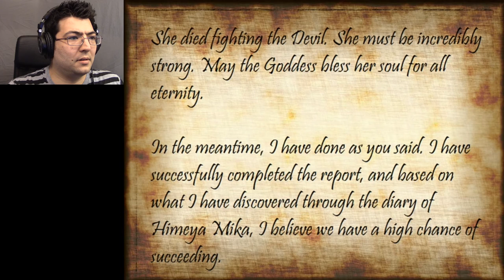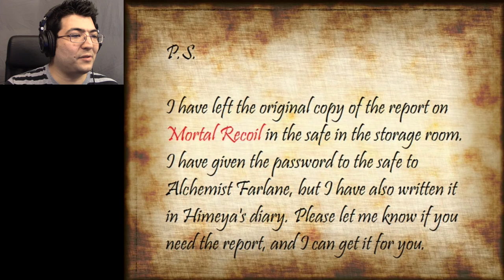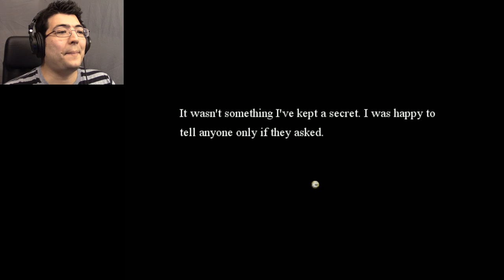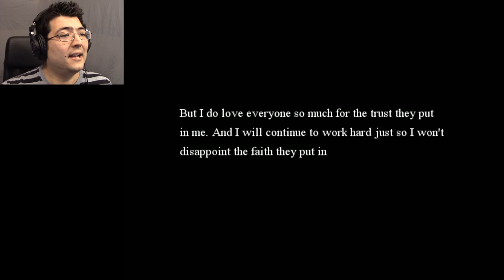Studying Hard to Heal | Mica Apoptosis Ep. 8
Mika isn't a healer, she's studying hard.